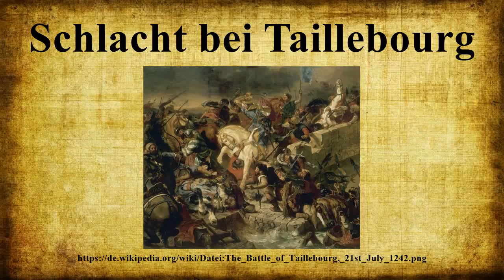Schlacht bei Taillebourg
Die Schlacht bei Taillebourg war ein militärischer Zusammenstoß im Frankreich des hohen Mittelalters, zwischen dem König von Frankreich und dem König von England.Sie bildete zugleich den entscheidenden Höhepunkt eines kriegerischen Konflikts zwischen beiden Königen, der sich 1242 und 1243 hauptsächlich in der französischen Provinz Saintonge abspielte, weshalb er oft auch als Saintongekrieg (eng: Saintonge-War) bezeichnet wird.Die Schlacht fand am 21.und 23.

Bild-Copyright-Informationen
Urheber Info: Eugène Delacroix (1798–1863) Alternative Namen Ferdinand-Victor-Eugène Delacroix Beschreibung französischer Maler, Zeichner, Aquarellmaler und Fotograf Geburts-/Todesdatum 26. April 1798 13. August 1863 Geburts-/Todesort Charenton-Saint-Maurice Paris Wirkungsstätte Paris, Vereinigtes Königreich, Frankreich, Algerien, Marokko, Niederlande (1839), Belgien Normdaten VIAF: 7389086 LCCN: n79086855 GND: 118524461 BnF: cb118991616 ULAN: 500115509 ISNI: 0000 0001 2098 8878 WorldCat Wikipedia-Personensuche